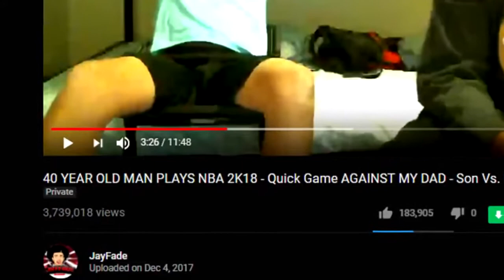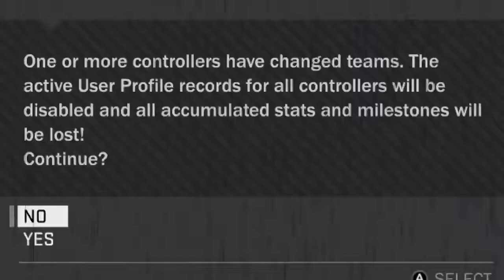DAD PLAYS NBA 2K18 - Quick Game AGAINST MY DAD - Son Vs. Dad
OLD MAN PLAYS NBA 2K18 AGAINST HIS SON !!